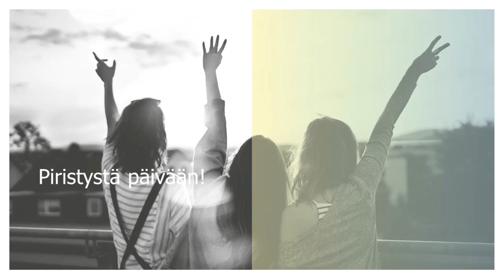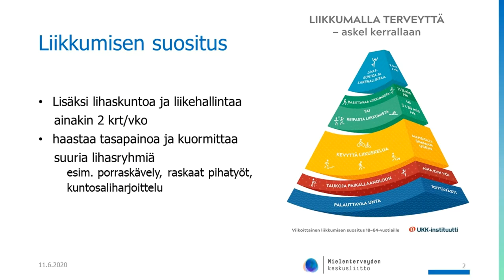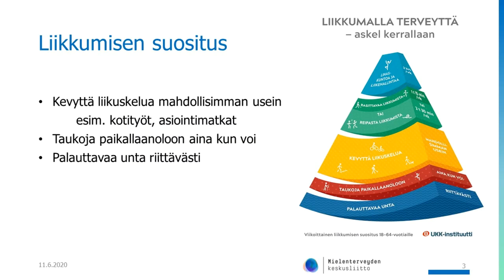Piristystä päivään Liikuntabingo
Piristystä päivään. Liikuntabingo 15.6.
Mielenterveyden keskusliitto ry